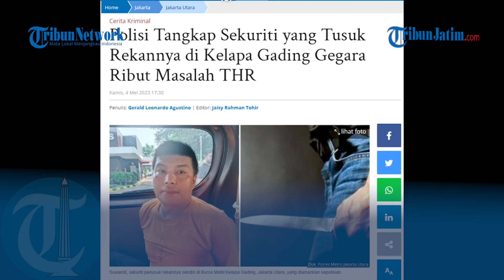GARA-GARA UANG THR, Sekuriti Tega Tusuk Rekannya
VP : Bimayur

TRIBUNJATIM.COM -KELAPA GADING - Polisi menangkap Suwandi (39), sekuriti Bursa Mobil Kelapa Gading yang menusuk rekannya sendiri karena ribut masalah THR.

Suwandi ditangkap tidak sampai 24 jam setelah kejadian.

Kapolsek Kelapa Gading, Kompol Vokky Sagala, mengatakan, pelaku ditangkap pada Kamis (4/5/2023) pagi tadi di daerah Banten.

"Sekuriti yang nusuk, alias si pelaku sudah kita amankan," kata Vokky di Mapolsek Kelapa Gading, Jakarta Utara.

Peristiwa penusukan dilaporkan ke Mapolsek Kelapa Gading pada Rabu (3/5/2023) petang sekitar pukul 18.30 WIB.

Kamis pagi tadi sekitar pukul 8.30 WIB, pelaku ditangkap dari wilayah Banten dan digiring ke kantor polisi.

"Pelaku sekuriti ini diamankan, informasinya abis melarikan diri bersama istri dan kami amankan saat di kediaman famili pelaku," jelas Vokky.

Sebelumnya, keributan berujung penusukan terjadi di area Bursa Mobil Kelapa Gading, Jalan Boulevard Timur Raya, Kelapa Gading, Jakarta Utara, Rabu petang kemarin.

Pelaku Suwandi menusuk rekannya sesama sekuriti bernama Mawardin (36) dipicu permasalahan uang THR.

Akibat penusukan ini, korban Mawardin mengalami luka sebanyak delapan tusukan di tubuhnya dan kini dirawat di RS Gading Pluit.

Rekan korban yang juga merupakan sekuriti Bursa Mobil Kelapa Gading, Davit mengatakan, peristiwa ini diawali adanya masalah dalam pembagian uang THR.

Pelaku awalnya menerima sejumlah uang THR dari salah satu pemilik showroom mobil dan seharusnya dibagikan kepada tujuh orang sekuriti.

Namun, hingga Rabu petang pelaku baru membagikan ke tiga orang, sehingga korban pun menanyakan jatahnya.

Penulis: Gerald Leonardo Agustino | Editor: Jaisy Rahman Tohir